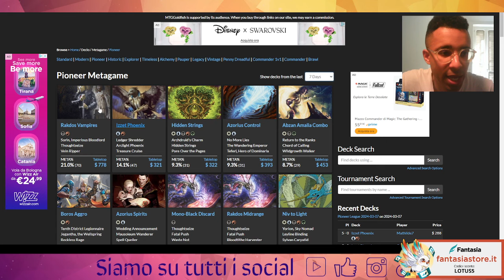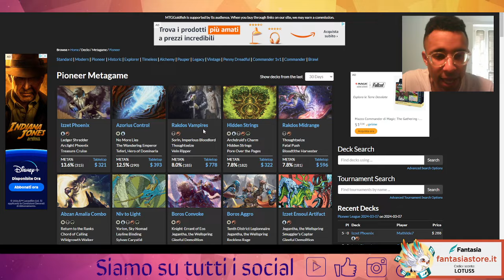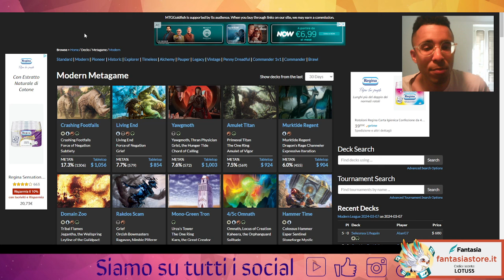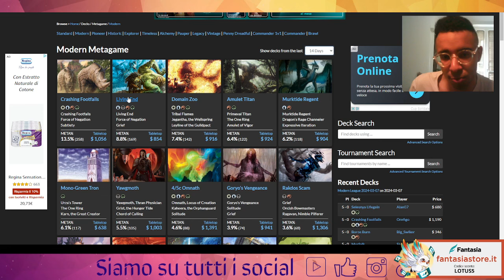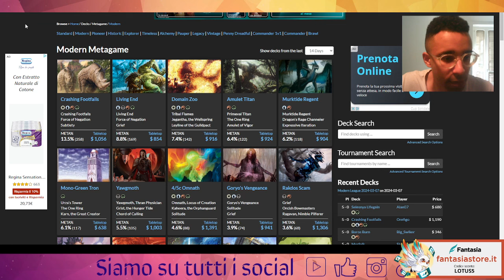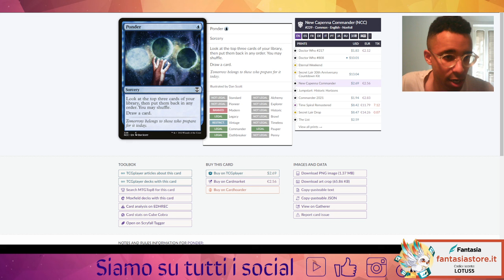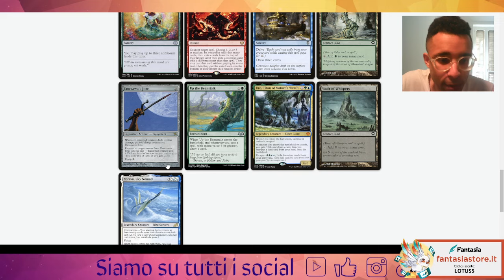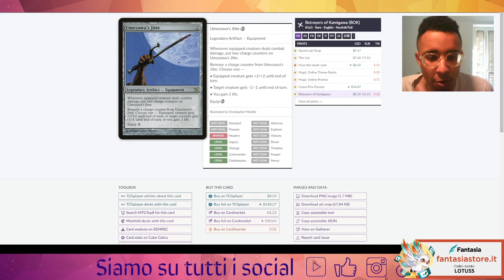💫💨Mtg Prediction: proviamo a indovinare il banlist update di lunedì? Cosa salterà?💫💨